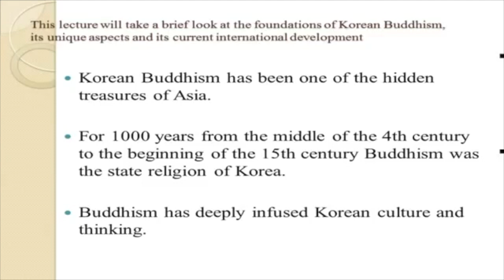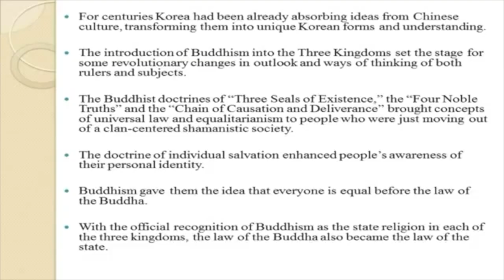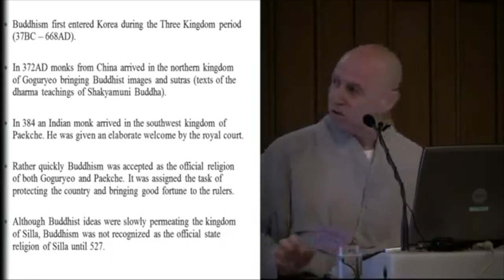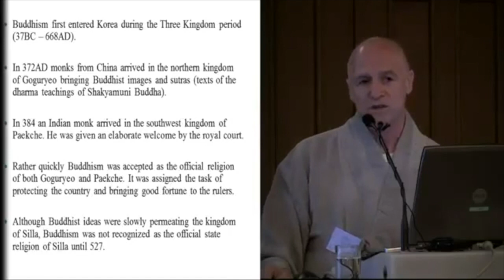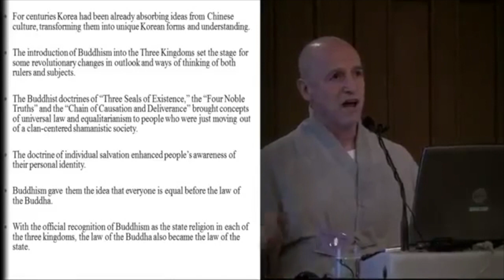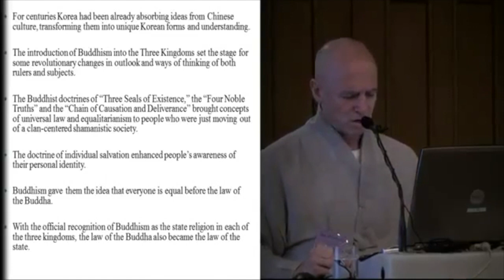The Duamond Sutra Sung in English~~love Buddha With all my heart.